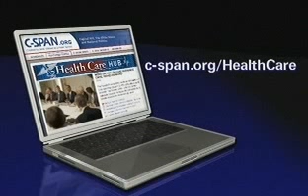Pr. Obama in Maine (4) on Health Care Insurance Reform